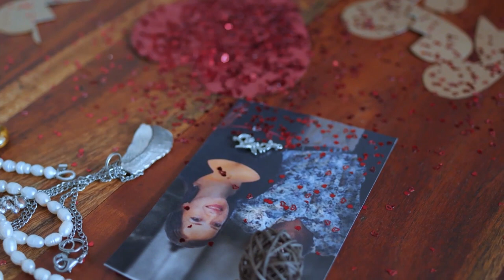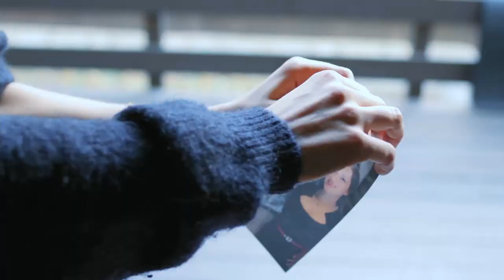To Fall In Love With You by Jon Brandon feat. Feiser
(J.Brandon)

Find me on all digital platforms @ beacons.ai/jonbrandon

Words and Music - John Brandon
Instrumentation - John Brandon
Vocals - Feiser
Guitar - Ibnu Hadi

Produced by John Brandon, Feiser and Ibnu Hadi

Released by Silvertrain Records

Video gratefully taken from footage by Pexels user RDNE Stock Project

You say you want to be like me
You say you want to bleed like me
You don’t know how it feels to fall in love with you

You say you want to fall apart
You say you want to break my heart in two
You don’t know what it means to fall in love with you

And if you still believe
There’s something more you need
Then leave, just leave, leave

You say you don’t belong with me
You say it’s getting hard to see the truth

You say you cannot take the pain
You say you can’t come back to me again

Then leave

There’s nothing left to be